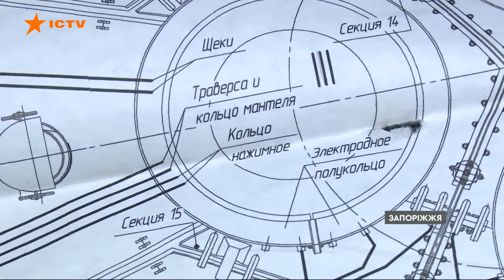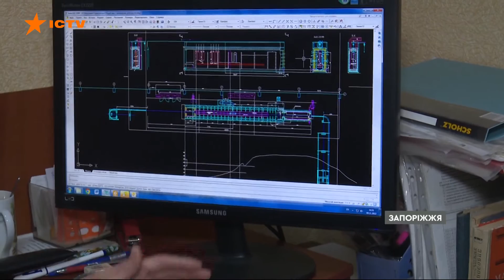77-річна директорка рятує унікальні архіви РОЗБОМБЛЕНОГО рашистами підприємства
Близько місяця тому терористи вдарили по запорізькій п’ятиповерхівці в середмісті та майже вщент зруйнували проектне бюро із півстолітньою історією.

Нині його директорка Тетяна Кисельова, якій вже 77 років, самотужки виносить з підвалу стоси цінних креслень.

Більше дивіться у сюжеті журналіста Вікна-новини Андрія Почтєва.

Побач більше!